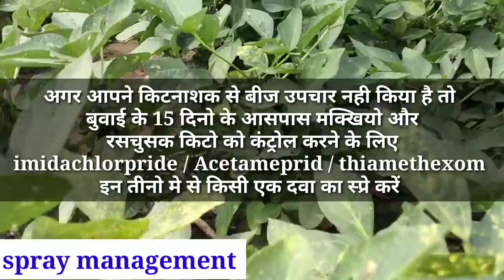सोयाबीन की बुवाई के 0 से 15 दिनो के बीच मे कौन कौन से काम करना चाहिए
आज के इस वीडियो में हमने बात की है कि हमे सोयाबीन की बुवाई के 0 से 15 दिनो के बीच मे कौन कौन सी समस्या आती है और हमें कौन-कौन से काम करना चाहिए
सोयाबीन की बुवाई
सोयाबीन मे जड़ गलन का समाधान
सोयाबीन मे खाद कौनसा डाले
सोयाबीन की पैदावार कैसे बडाए
सोयाबीन मे खरपतवार को कंट्रोल कैसे करें
सोयाबीन मे कौनसा स्प्रे करें
Soyabean ki kheti
Soyabean ki buvai kab kre
Soyabean me Konsa khad daale
Soyabean me spray
Soyabean dumping off solution
Soyabean kharpatvarnashak
हमारेे व्हााट्सअप ग्रुप से जुड़े -

Part in this video -
00:00 - introduction
01:29 - soyabean germination problem
02:00 - soyabean dumping off solution
03:10 - fertilizer management
03:34 - spray management
04:15 - weed control
05:00 - subscriber for more video